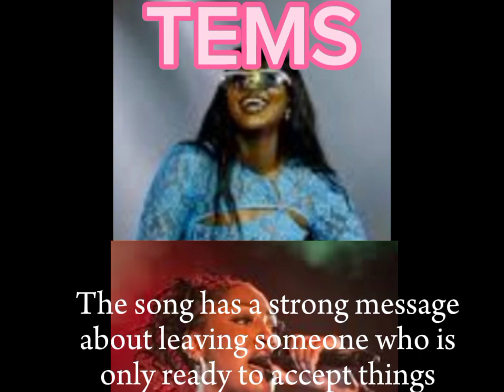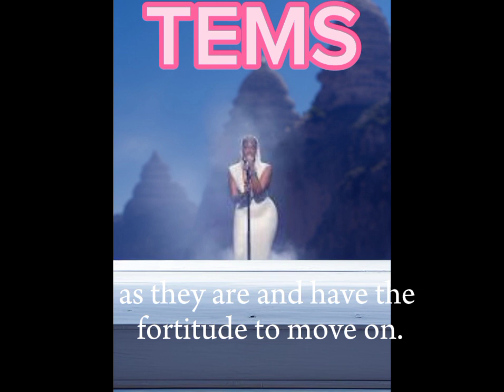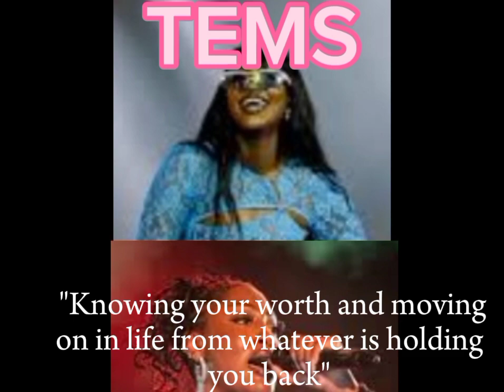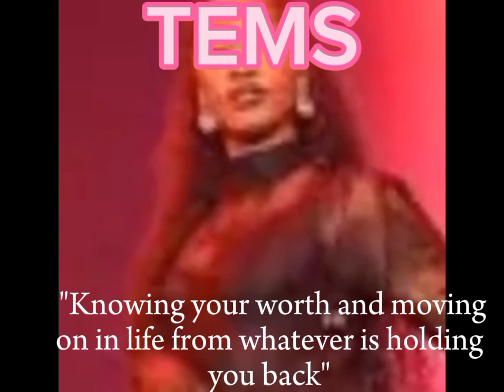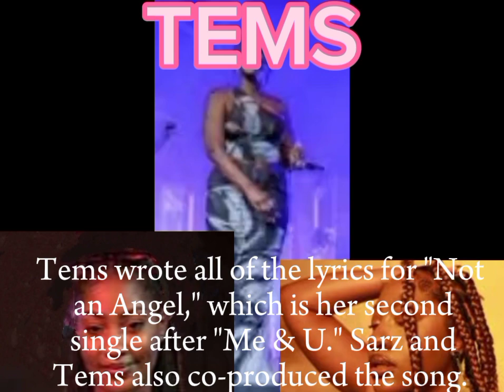Tems feat DRAKE released Single "Not An Angel".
This Friday, TEMS nigerian singer made a comeback with the meditative

 and self-assured ballad "Not An Angel," which was produced by Tems and Sarz.

  The narrative of the song revolves around leaving a one-sided relationship.

 The song has a strong message about leaving someone who is only ready to accept things

 as they are and have the fortitude to move on.

Nigerian singer Tems has worked with Drake, Future, Brent Faiyaz, and other artists.

 The 28-year-old singer released the song "Me & U" back in October.

The Nigerian singer Tems has released "Not an Angel,"

her second song in as many months, to cap off 2023 with a bang.

  "Knowing your worth and moving on in life from whatever is holding you back"

 is the message of this song, according to Tems,

 who also credited Nakato and Lemost for the visualizer.

Tems wrote all of the lyrics for "Not an Angel," which is her second single after "Me & U." Sarz and Tems also co-produced the song.

 After the publication of her EP If Orange Was a Place in 2021,

 this song is Tems' sole other solo composition.

Tems was nominated for a Grammy in February for her work on Beyoncé's Renaissance,

 and she won her first Grammy for her cameo on Future's "Wait For U,"

which borrows a hook from her song "Higher."  Because she wrote the song "Lift Me Up,"

 which was sung by Rihanna for Black Panther: Wakanda Forever,

she was also nominated for a Best Original Song Oscar.